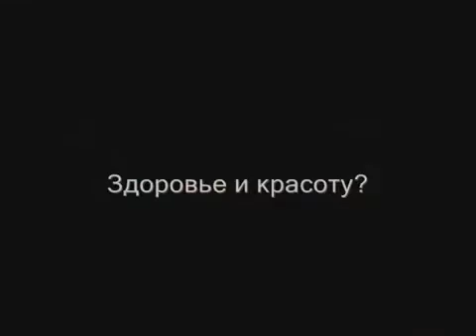TENNIS VIETNAM Video Học Chơi Tennis các kỹ thuật cơ bản bí quyết chuyên nghiệp VU DINH TUAN VU ARTEM 79